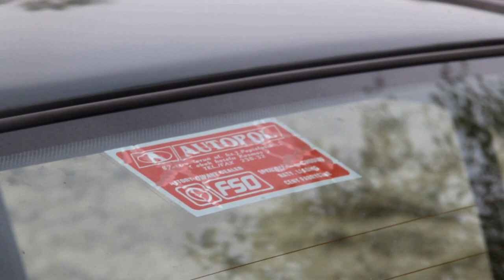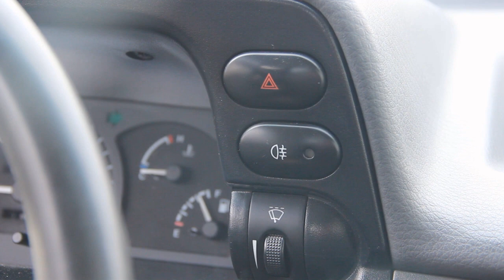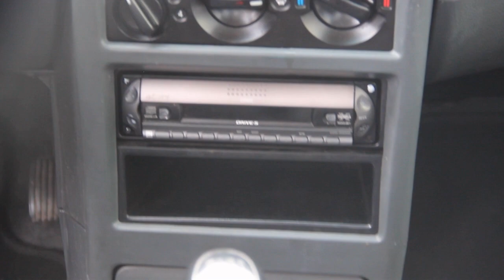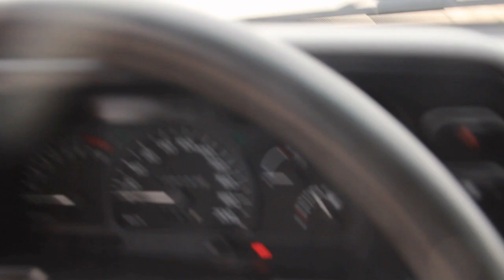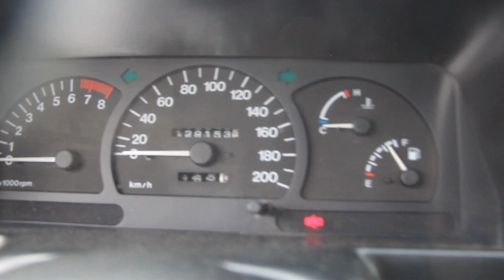Test #3 Daewoo Nexia | Człowiek Z Pają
Zrzutka na pomoc w realizacji nagrywania:
buycoffee.to/czlowiekzpasja